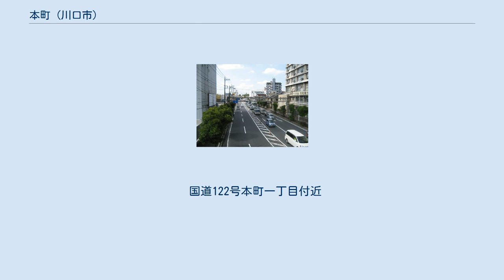本町 (川口市)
日本 」 埼玉県 」 川口市 」 本町 (川口市) 本町（ほんちょう）は、埼玉県川口市の町名。
現行行政地名は本町一丁目から本町四丁目。
 埼玉県川口市南部に位置する。
中央地区にあたる。
 1933年の横曽根村、南平柳村、青木村の合併事業時の住居表示実施が行われた時を境に一丁目から三丁目があった本町に新しく四丁目までの区域ができ、現在ではその区域の中でも四丁目は川口駅に隣接しており、規模が大きい。
また、西は川口駅、東は川口元郷駅と駅に挟まれている。
治安は悪化する傾向にあり、2002年には発砲事件が発生した。
 本町は、本町一丁目を中心として江戸時代から「川口宿」として栄え、古くから川口の中心市街となっており、川口市立本町小学校が本町二丁目に所在している。
本町四丁目を中心として現在に至るまで商業地であり、そのため町並みは岩槻街道に沿って戦前からの住居や商家の風景に特徴がありながら、近辺の交通の発展によって生まれたビル群も見られる。
 住宅地の地価は2019年（平成31年）1月1日の公示地価によれば本町2-6-21の地点で38万6000円/m2となっている。
 宿場町においてその宿場が所在していた町に「本町」の名が付けられることが多く、川口市本町も川口宿が所在した地であり、その一例となっている。
歴史的にみると、現在の川口市立南中学校や川口市立舟戸小学校付近の本町一丁目が川口発祥の地として江戸時代から宿場の中心となっていた。
現在の新荒川大橋が建設される前は、川口と赤羽の間に渡船が往来していた。
 しかし、鉄道が開通し川口駅が開設された後は、次第に川口駅に近い本町四丁目や栄町三丁目が川口の中心部となり、現在の本町一丁目には過去の繁栄を感じさせる商店が残存しているものの、住宅地のようになっている。
ただし川口の行政において、旧川口町役場は本町ではなく栄町三丁目における現在の栄町公民館に所在していた。
現在の川口市役所は、旧青木村域に設置されている。
 ※変遷の一部を省略 2018年（平成30年）3月1日現在の世帯数と人口は以下の通りである。
 国道122号本町一丁目付近